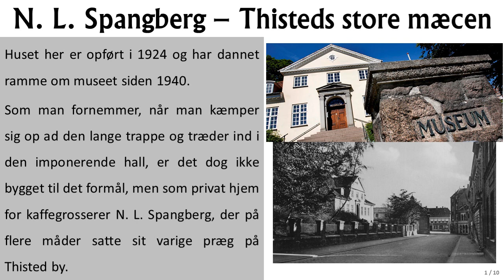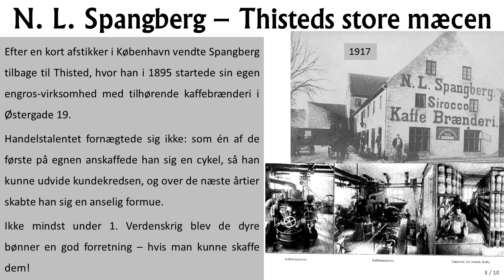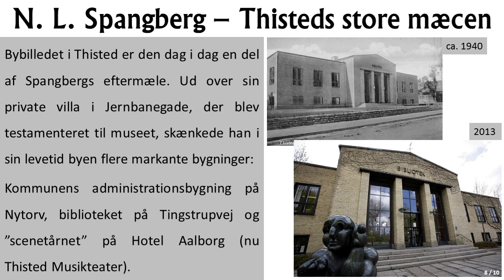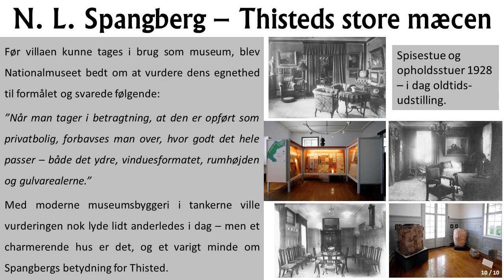Nyt om Gammelt - N. L. Spangberg: Thisteds store mæcen